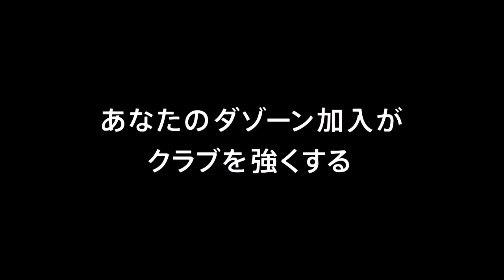【公式】ゴール動画：岩上 祐三（松本）52分 ジェフユナイテッド千葉vs松本山雅ＦＣ 明治安田生命Ｊ２リーグ 第27節 2018/8/4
右サイドでフリーになった岩上 祐三（松本）がPA内から強烈なシュートを叩き込み、アウェイの松本が逆転に成功！明治安田Ｊ２のゴール動画を公開中！
2018年8月4日（土）に行われた明治安田生命Ｊ２リーグ 第27節 千葉vs松本のゴール動画です。